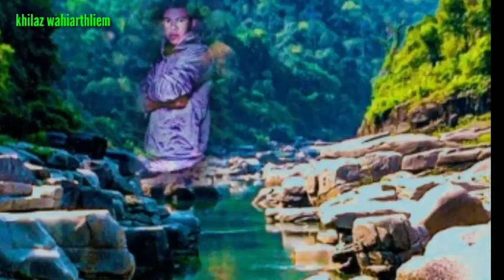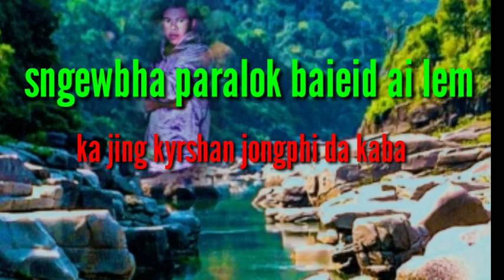Da jied kynsai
Comedy I bah dajied I ba shalak bha ban shad